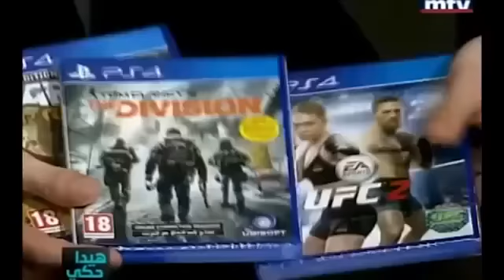عادل كرم مع الفنان محمد خيري في هيدا حكي ويفتتحا بأغنية شمس الشموسة Hayda Haki الحلقة كامل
أشترك بالقناة ليصلك كل جديد ولمتابعتنا على الفيس يرجى زيارة صفختنا هيدا حكي وعلى تويتر.

أشترك بالقناة ليصلك كل جديد ولمتابعتنا على الفيس يرجى زيارة صفختنا هيدا حكي وعلى تويتر. محمد خيري في سهرة.

محمد خيري في سهرة طرب من بيروت ل.. حلب.